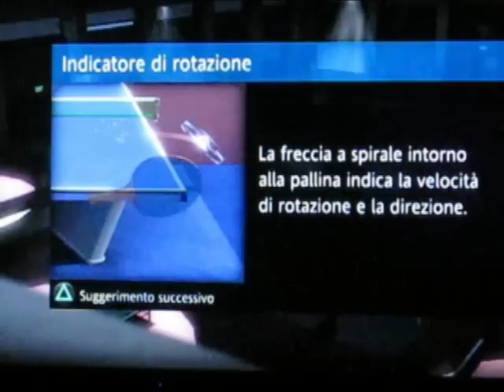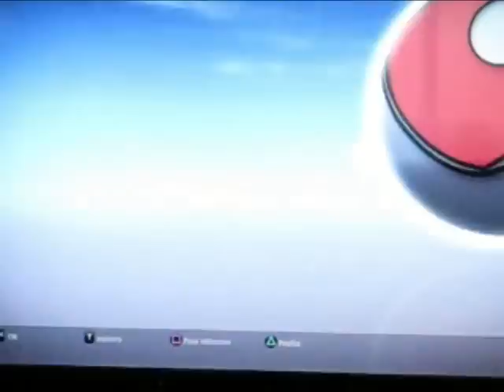Sports Champions - Table Tennis Champion Cup (unlocked after you beat Gold Cup)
First match against the AI in the Champion Cup, unlocked after you beat the Gold Cup. Very hard. Did you think that this was an easy game aimed at casual players?